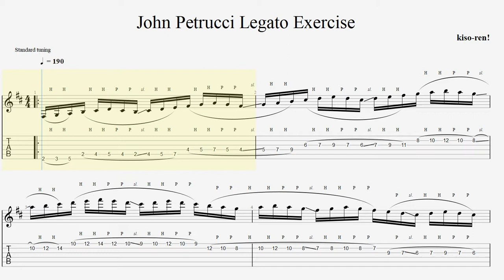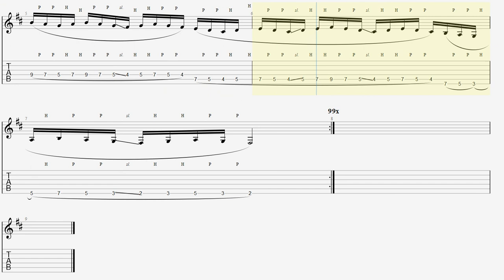ジョン･ペトルーシ レガート･フィンガリング ギタートレーニング 左手強化 BPM190 John Petrucci Legato Exercise Guitar 【キソレン TAB】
▼John Petrucci All Guitar Practice ジョン･ペトルーシ ギター練習用楽譜 一覧